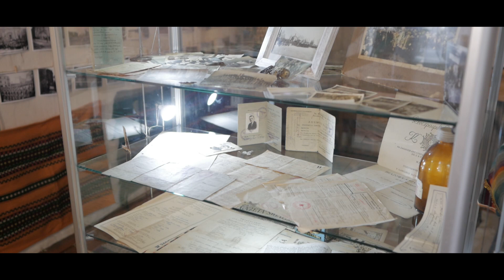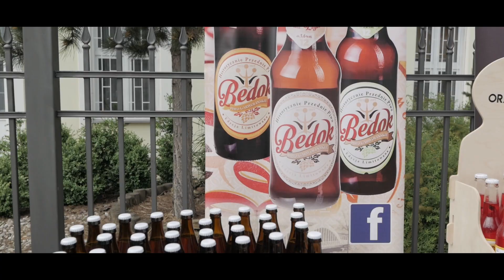Festiwal Kultury i Tradycji Garwolina 2019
Festiwal Kultury i Tradycji Garwolina co roku w maju przyciąga na ulicę Senatorską tłumy mieszkańców miasta i całego powiatu. Tak też było w niedzielne popołudnie 19 maja 2019. Czas cofnął się o kilkadziesiąt lat, bramy zapełniły się wystawami, z różnych zakątków płynęła muzyka z przytupem, a na wszystkich gości czekał niedzielny rosół.